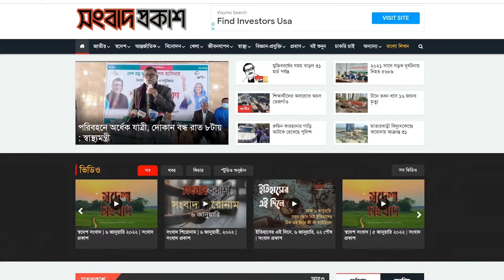শীতে বিপর্যস্ত উত্তরের জনপদ কুড়িগ্রাম | Songbad Prokash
শীতে বিপর্যস্ত উত্তরের জনপদ কুড়িগ্রাম